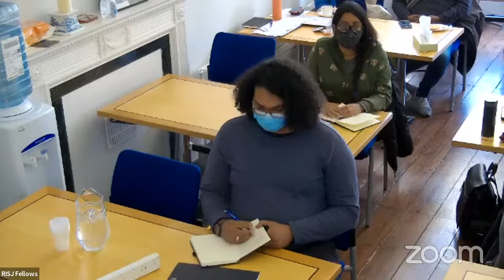'Afghanistan and me: a female perspective'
RISJ Seminar with Sana Safi, senior presenter, BBC News